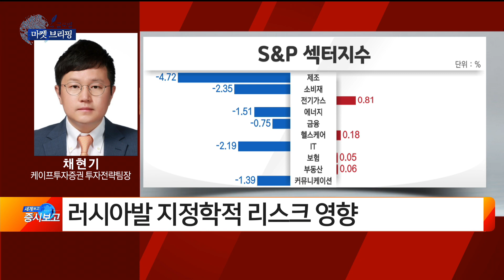[글로벌 마켓 브리핑] 美 증시 동향·주목해야 할 글로벌 변수 - 채현기 / 케이프투자증권 투자전략팀장 / 매일경제TV